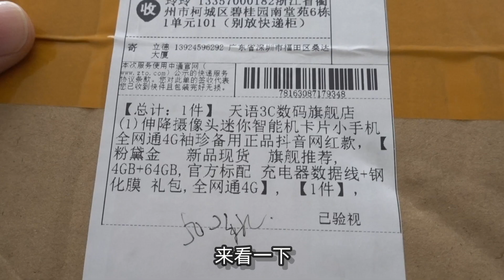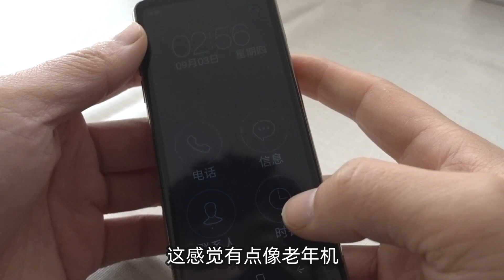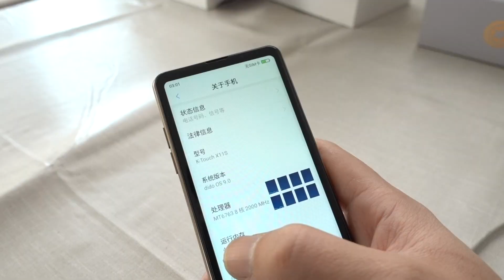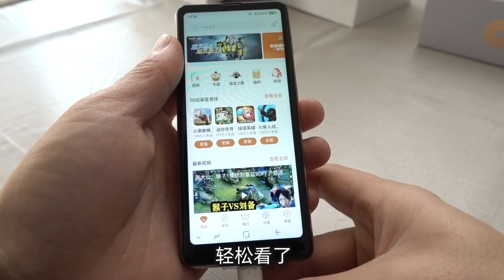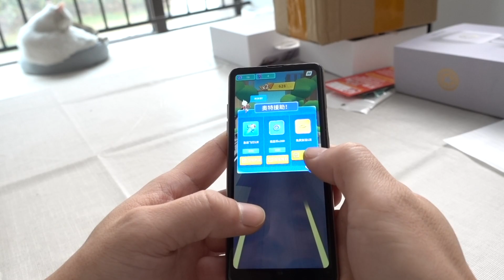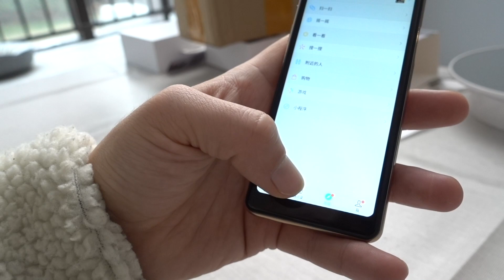500元袖珍頂級手機開箱，順暢吃雞，這次是不是超值？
大雄show；500元袖珍頂級手機開箱，順暢吃雞，這次是不是超值？